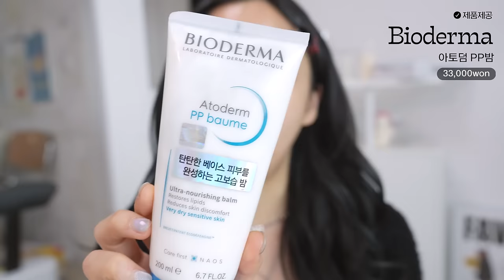셀프로 쌉가능;;👌프로필&증명사진 무조건 2배로 예쁘게 나오는 메이크업 (ft.분위기 UP 꿀팁 폭탄••🔥)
Hapa kristin
하파크리스틴 원앤온리 그레이 원데이
(요즘 제임희 데일리 렌즈)

Product_

Skinfood
캐롯 카로틴 카밍 워터 패드
26,000won

Ongredients
스킨 배리어 카밍 로션
35,000won

Bioderma
아토덤 PP밤
33,000won

Espoir
피치 스킨 피팅 베이스 올뉴
28,000won

HD 스킨 올인원 페이스 팔레트
120,000won

Espoir
비벨벳 커버 쿠션 뉴클래스
38,000won

UHD 프레스드 파우더
56,000won

윙크 아이 쉐이드 프라이머
16,000won

Jungsaemmool
아티스트 페이스 팔레트
45,000won

Sansy
일루전 루미너스 파우더
21,000won

Espoir
더브로우 밸런스 펜슬
16,000won

Lilybyred
서바이벌 펜라이너
12,000won

Merry Monde
슈퍼트임 펜 아이라이너
13,000won

Merry Monde
13,000won

Espoir
리얼 아이 팔레트 올 뉴
34,000won

Merythod
릴타투 듀얼라이너
30,000won

Coringco
톡톡하라 체크 속눈썹 11mm
20,000won

Nobev
언더 아이 마스터
17,000won

Fwee
듀얼 애교살 풀-필러
16,000won

Rom&nd
트윙클 펜 라이너
13,000won

Merry Monde
13,000won

Coringco
톡톡하라 언더 필터 속눈썹 11mm
20,000won

Dasique
쥬얼 리퀴드 글리터
12,000won

Forencos
퓨어 블러셔
16,000won

Ipkn
플랩 원 페이스 멀티 하이라이터 팔레트
32,000won

Espoir
꾸뛰르 립틴트
22,000won

Twinkle Pop
오버립 펜슬
3,000won

Vidivici
밀레니얼 틴트
29,000won

Espoir
꾸뛰르 립 글로스
20,000won

Narka
하입 핏 헤어 마스카라
21,800won